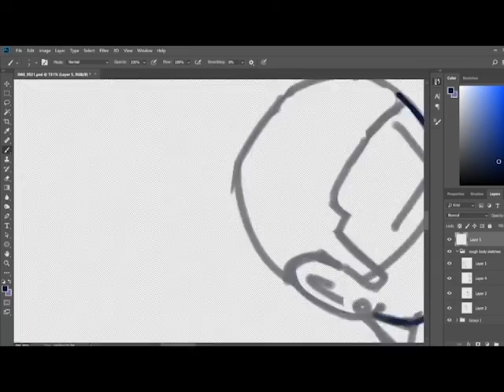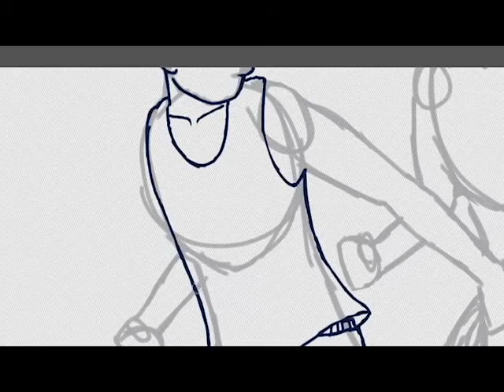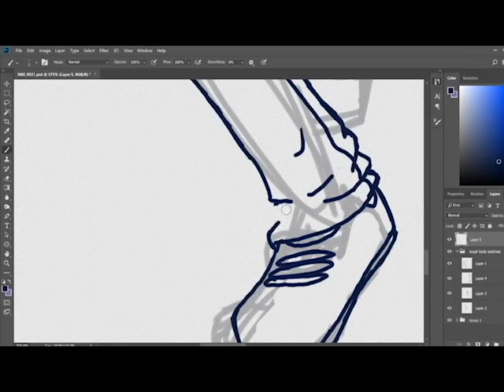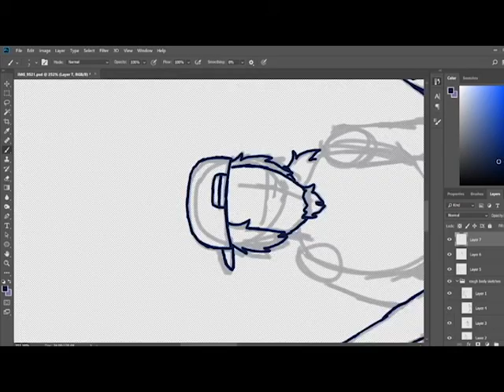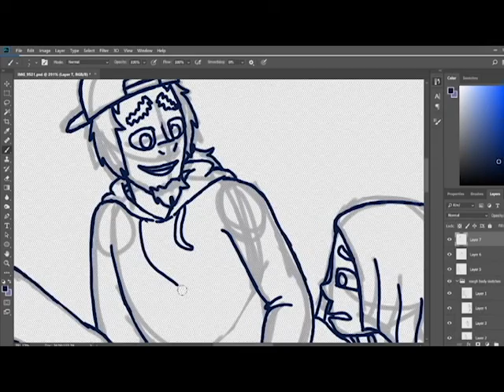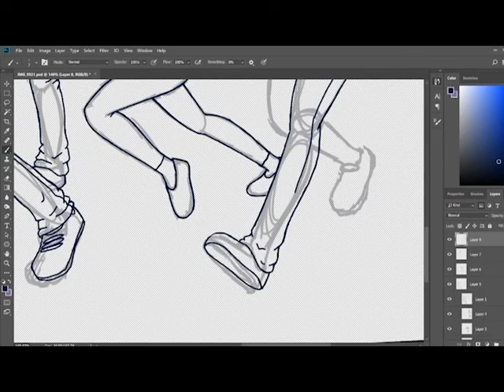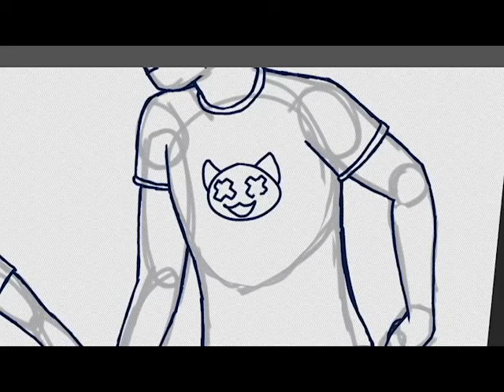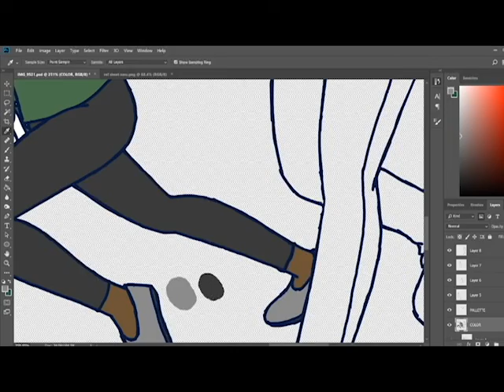"Don't worry, we've got ya!" {SPEEDPAINT} The Stargazers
sorry for the lack of context, I swear the story behind it is NOT as sketchy as the picture suggests.
ALSO sorry for the abysmal quality.

i'll write out the whole story if you guys want me to. let me know.

anyways, credits:
Caravan Palace- Lone Digger
Caravan Palace- Rock it for me
Caravan Palace- Black Betty
RaceCarBed- Mr. Sandman trap remix
Mother Mother- Ghosting

I used a picture off of google images for the background. if you own that photograph, let me know so I can give you proper credit.